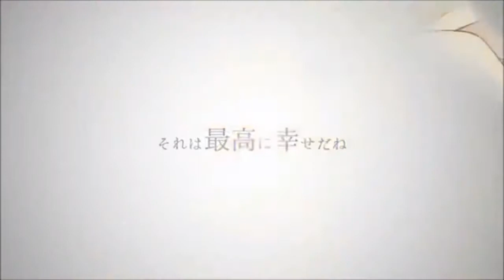【UTAU Cover】 True Love Restraint 【Izumi ATH】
Author:
Wakacha
Vocal's original:
Kagamine Len
Vocal:
Izumi E-01 ACT 2 APPEND THUNDER
Ust:
Kream(Utau reizo)
hey
Hi, I hope you liked the song.